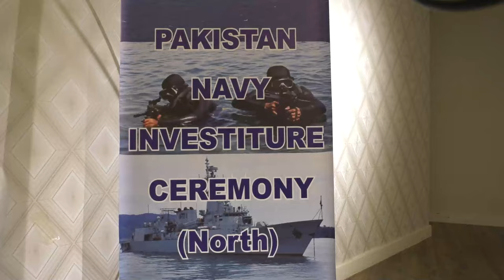MILITARY AWARDS CONFERRED UPON PAKISTAN NAVY PERSONNEL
PakistanNavy Investiture Ceremony 2024 was held at Islamabad. Vice Chief of the Naval Staff Vice Admiral Ovais A Bilgrami graced the ceremony as Chief Guest and conferred various military awards to the naval personnel.

A total of 08 Sitara-i-Imtiaz (Military) and 04 Tamgha-i-Imtiaz (Military) were conferred upon officers.

04 Awards of TK(M)-II and 13 awards of TK(M)-Ill were also conferred upon CPOs and Sailors of PakNavy whereas Letters of Commendation from Chief of the Naval Staff were awarded to 15 Officers, CPOs/ Sailors and Navy Civilians.

The ceremony was attended by officers of the Pakistan Navy.